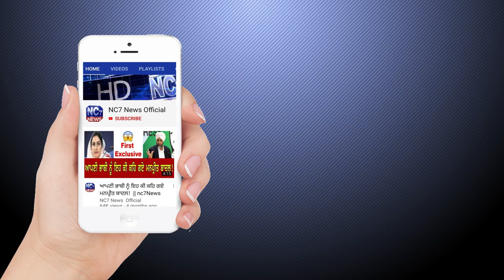19 May 2021 | Today Hukamnama | Darbar Sahib | Amritsar | Nc7 News | Aaj da Hukamnama